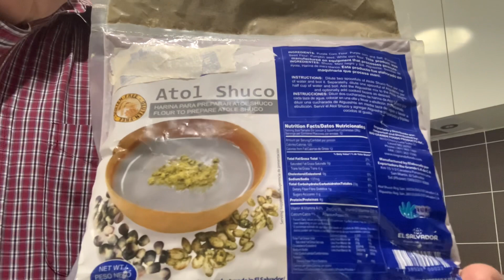Atol de Shuco en Australia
Shuco